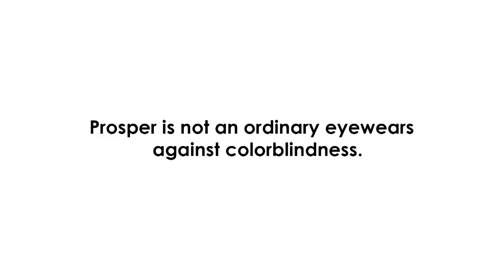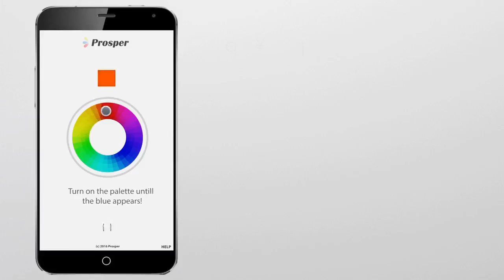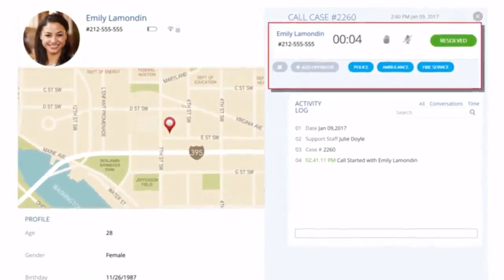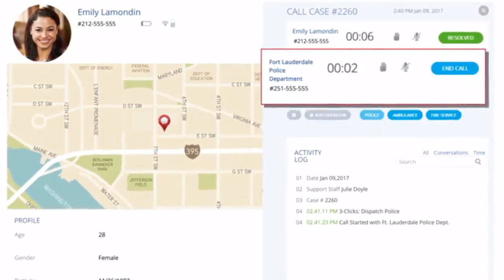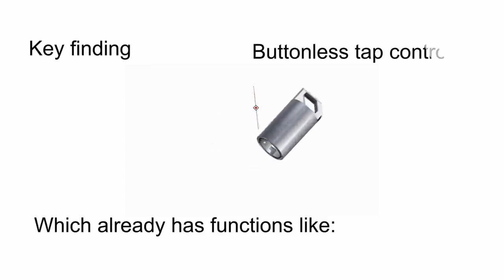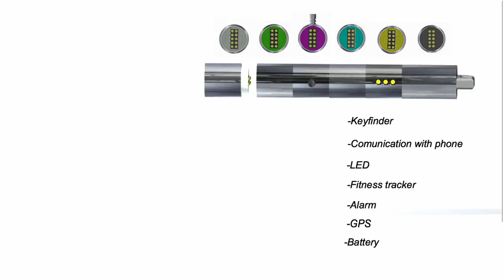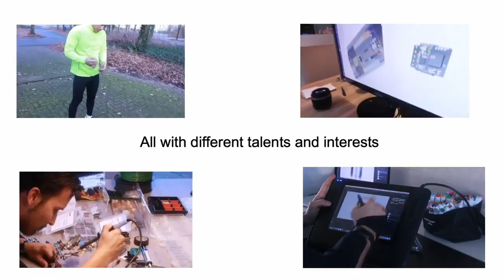Today's Best New Inventions, Technology and Designs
Modulaz - The never-ending keychain Check our new line of modular gadgets with endless extension capabilities